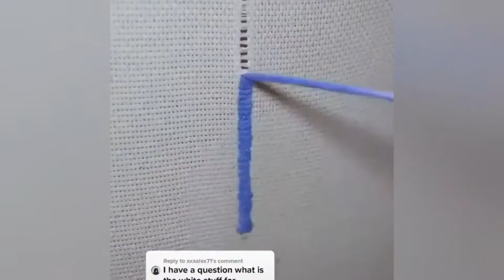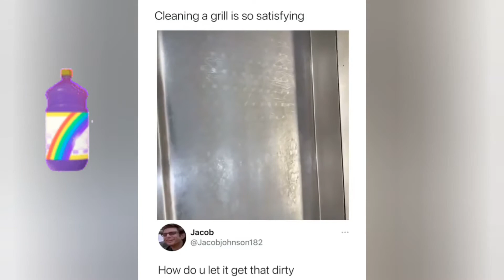Sssniperwolf satisfying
Alia Marie “Lia” Shelesh, known as SSSniperWolf or Lia on social media, is a British-American YouTube star popular for her reaction videos and gaming videos ...

Make money online {$20, everyday}

Tag's

oddly satisfying, sniper wolf, sssniperwolf, Sssniperwolf satisfyingmost oddly satisfying videos, oddly satisfying video, the most satisfying, Oddly satisfying videos